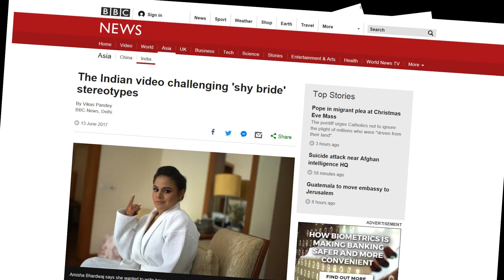HAPPY NEW YEAR 2018 | CoolBluez Photography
A big Thank you to all our subscribers, thank you for being with us.
Have a blessed New Year 2018 !!!